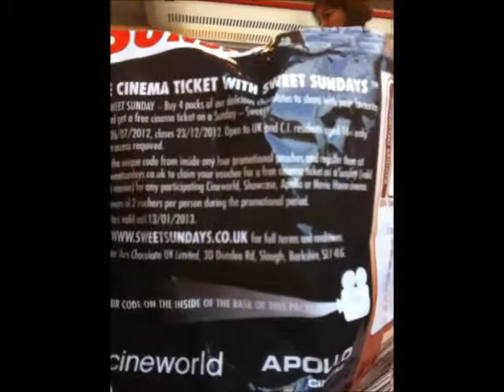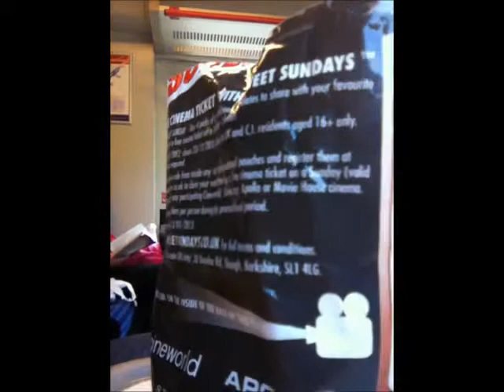Our Day in Stevenage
Me and a few friends went to Stevenage and this was the result :)